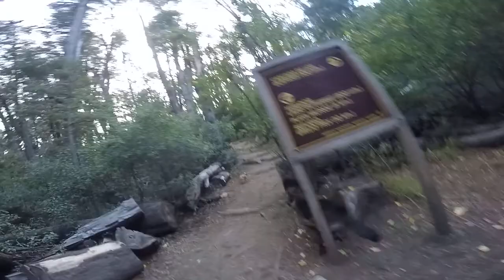Tuqui en el Lago Gutierrez, Cascada de los Duendes